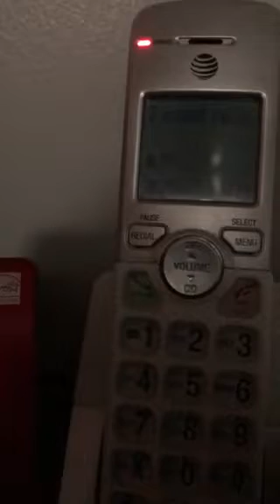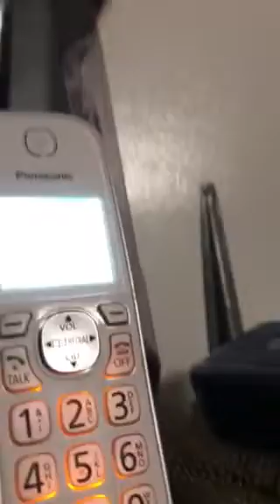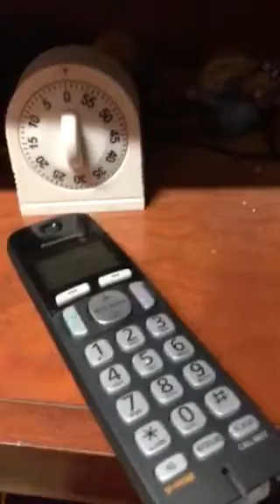Phones ringing 6/14/2018!!